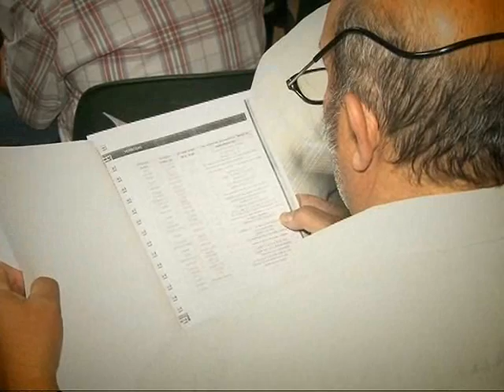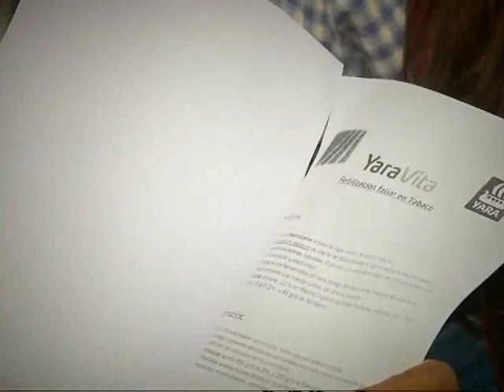Salta Agropecuaria 391. Bloque 3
En esta emisión se Salta Agropecuaria estuvimos en la Escuela Agrotécnica Gral. Martin Miguel de Güemes de Salta para presenciar algunos momentos del curso sobre elaboración de quesos y yogures que el INTI Lácteos de Rafaela dictó para docentes de la red de escuelas agrotécnicas.
También, en la semana se la enseñanza agropecuaria, nos llegamos hasta la ciudad de Metán para visitar la escuela EMETA del lugar y observar la oferta educativa que la institución dispone para los alumnos del secundario del Sur de la provincia y recorrimos sus instalaciones, donde tendrá lugar en el mes de marzo de 2014 la FEMETAN, la primera edición de una exposición Agrícola, Ganadera y Comercial, que pondrá en vidriera todo el potencial productivo de la región.
En nuestro paso por Metán, asistimos al curso sobre técnicas de pulverización y calibración de equipos que dictó la regional de esa ciudad de AAPRESID y nos interiorizamos sobre el funcionamiento del nucleamiento de productores de la Asociación Argentina de Siembra Directa más al norte de nuestro país.
Finalmente, dedicamos un espacio al cultivo de tabaco y abordamos la temática sobre los Agentes Protectores de Cultivos y los consejos que el departamento agrotécnico de la Coprotab brinda a los productores de la provincia.